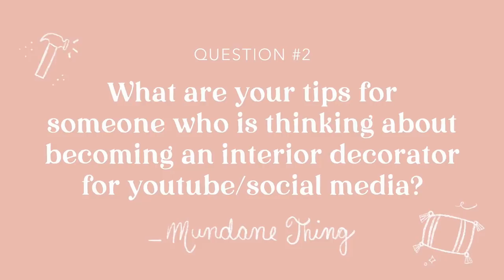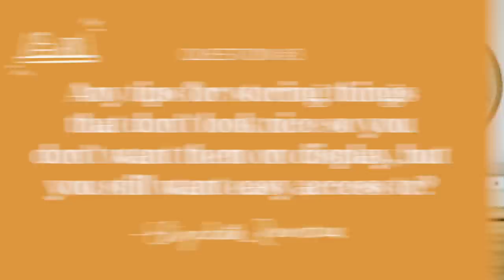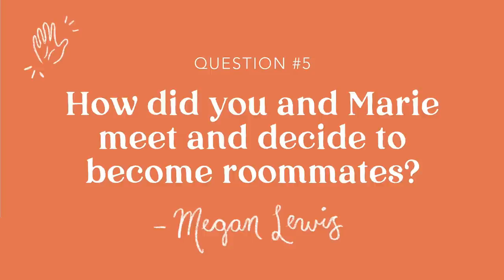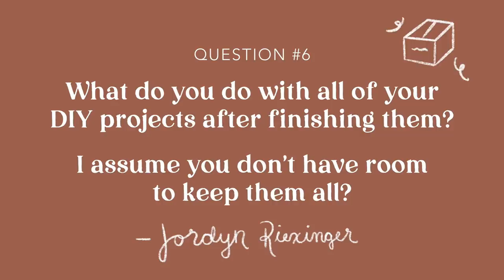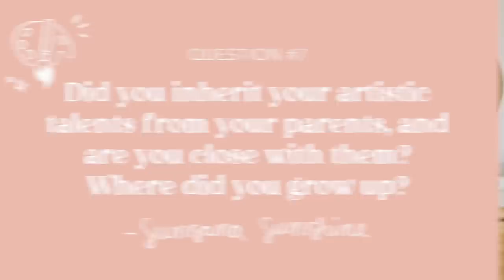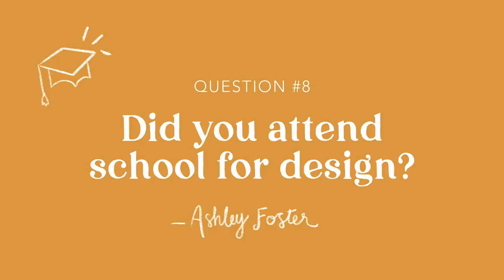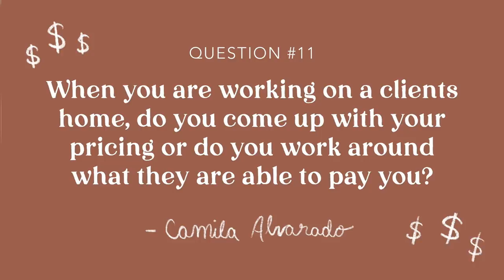ANSWERING YOUR MOST ASKED QUESTIONS! *Juicy*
- Follow Lone Fox on Instagram: @lonefoxhome

Happy Thursday! I wanted to create a chill video this week as I am currently moving and everything is so hectic! I realized that I haven't share much about myself on this channel and I felt a Q&A video like this would shed some light on who I am!